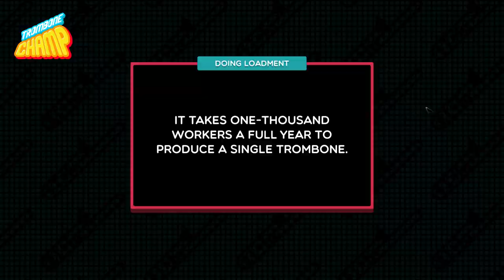Trombone Champ "The Sailor's Hornpipe"-Max Tundra